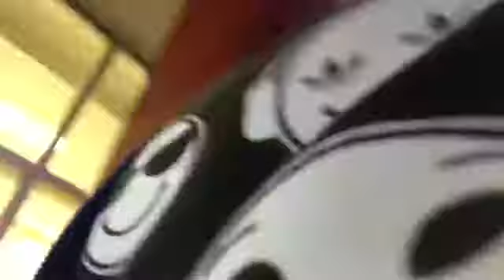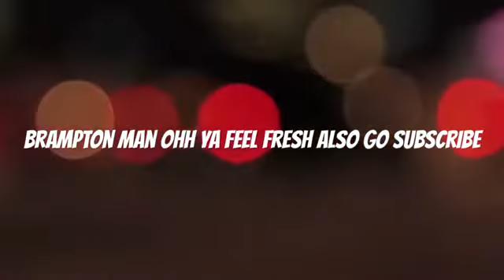happy Friday ohh ya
Hey guys my ig is deadlift405